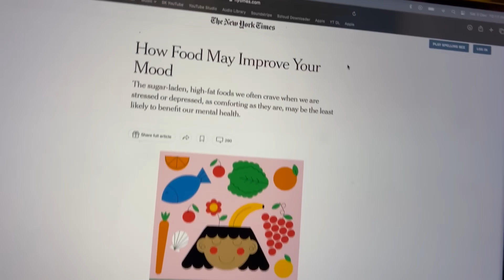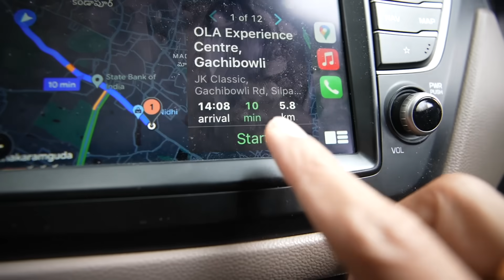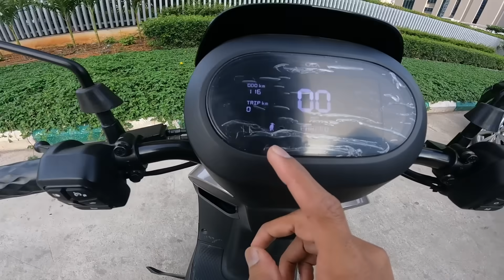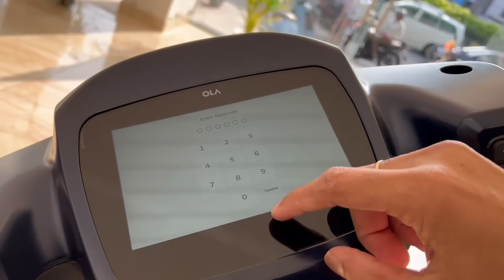BUYING a New Ev Scooter for MY DAD | Which one?